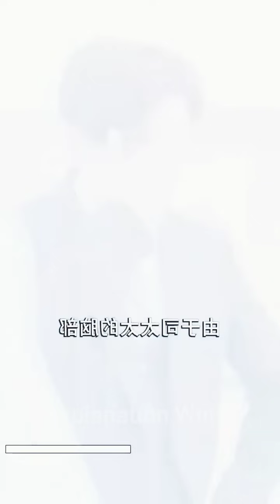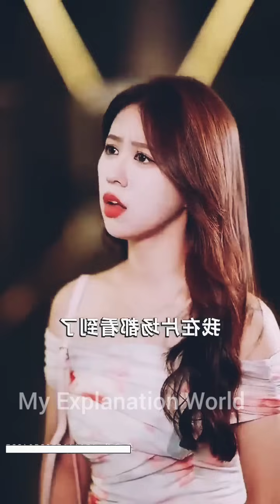Queen Accidentally Travelled in Modern Time,where CEO Fall in love with queen after night spend.